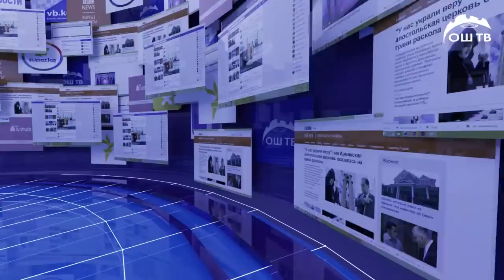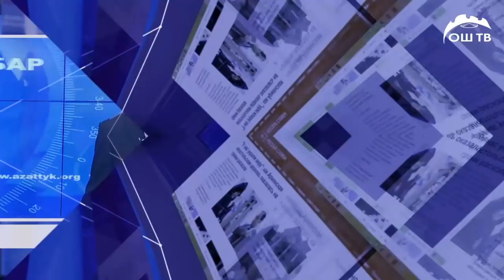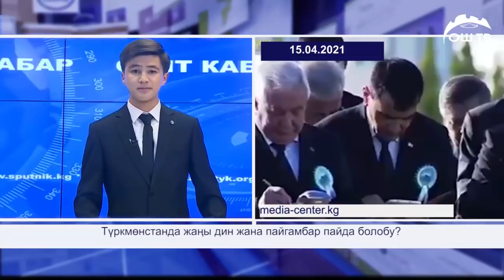САЙТ КАБАР 15.04.2021 | Түркмөнстанда жаңы дин жана пайгамбар пайда болобу